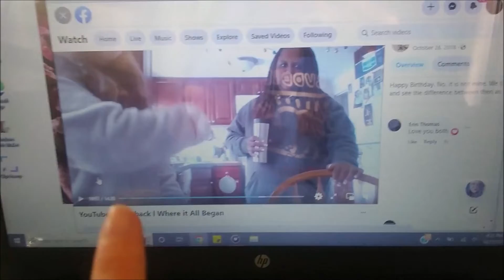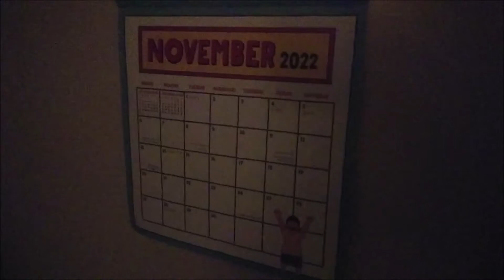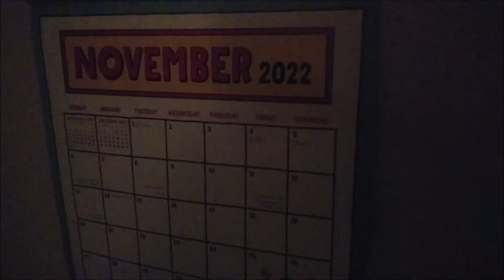Busy Day in The Life